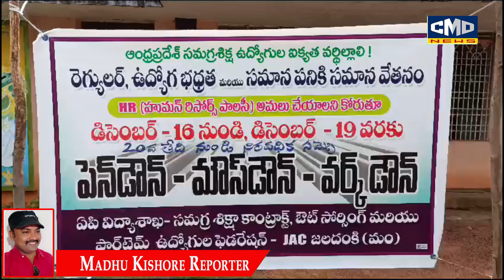జలదoకి మండల కేంద్రంలోని మండల విద్యాశాఖ కార్యాలయం ఎదుట సి ఆర్ పి లు పెన్డౌన్